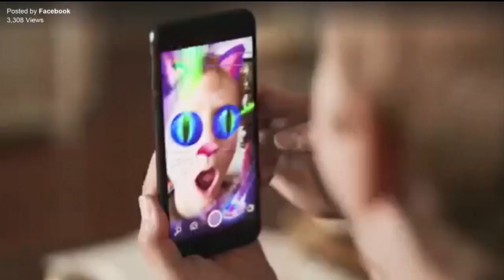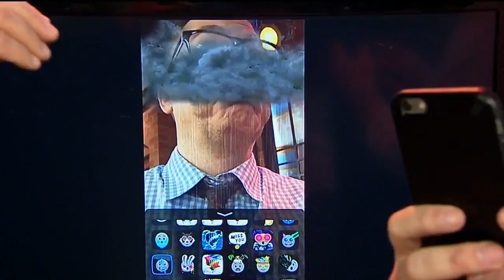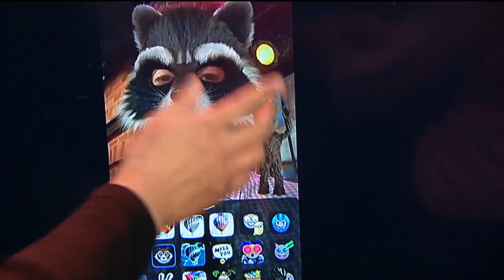Nerds on Call Pt. 2: Facebook Stories Live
Earlier this week, Facebook rolled out a new set of SnapChat-like features so Ryan is here to show us the different features.